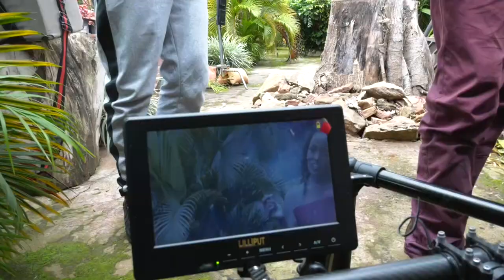ANN TAYLOR WHAT YOU MISSED WENDI BTS2!!!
ARTIST : Ann Taylor

SONG : "Wendi"

DIRECTOR : La Ray(Film Fell)

A PRODUCT of : AvataFilmz/18 Nile Avenue
BTS by: Tateno Pictures an Okecha Bros Media

               (Tumwebaze Alex, Okecha Willy, Okecha Brian & Sekasamba Ibrahim)
LOCATION: Naguru & Rubaga

Cameras: Sony Alpha 7RII @ 4K , Movi Gimbal, Aputure Storm 300D and Soft Panel(StudioPanda)
BTS Gear: Panasonic Hc x1, Sony Alpha 5000, Boya BY-PVM 1000
Stylist: Marvo Kampala.
okechabrosmedia/facebook
18nileav/facebook